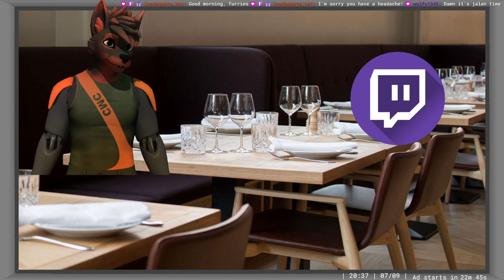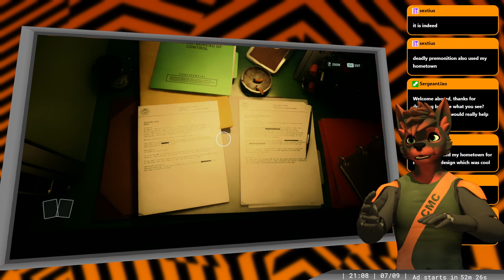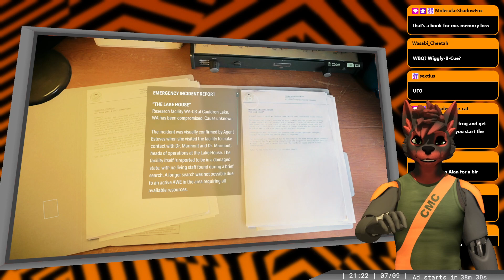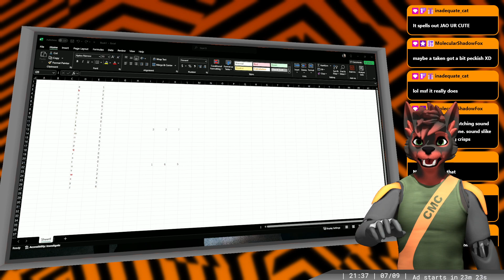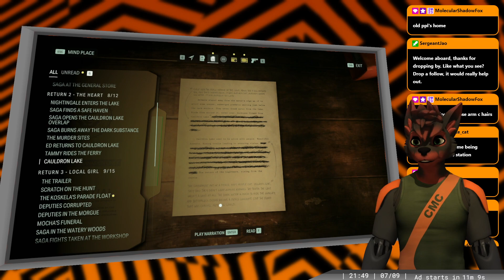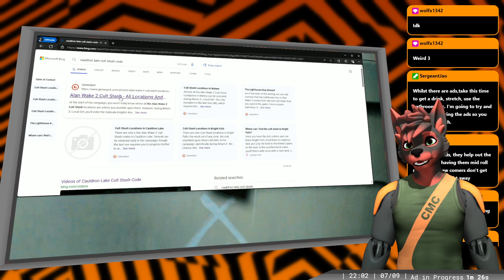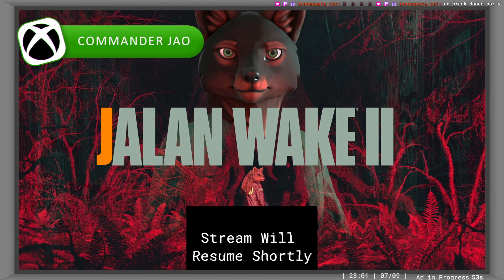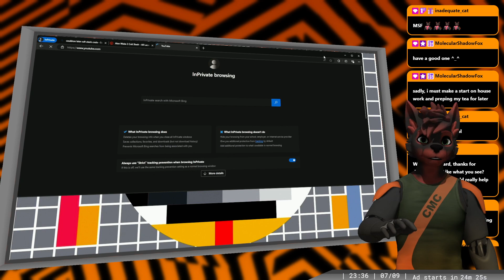07/09/24 I'm tired of these Gosh Darn Taken in this Gosh Darn Town, !discord, Alan Wake 2